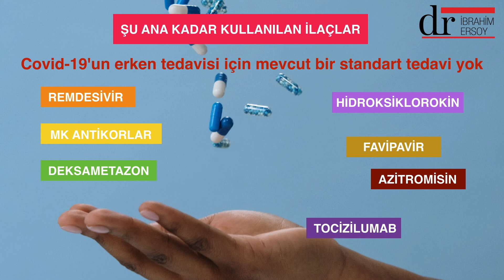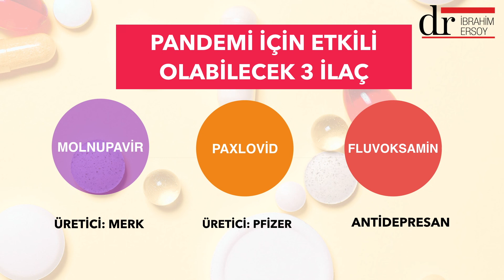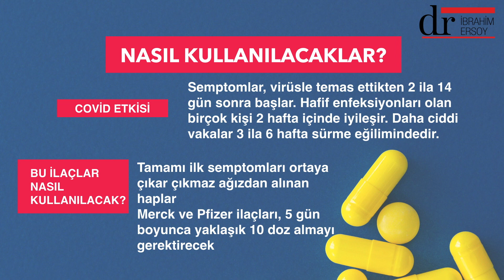Covid için etkili olacak 3 ilaç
Covid için hap dönemi başlıyor!
Merck ve Pfizer, oral ilaçlar için cesaret verici sonuçlar açıklarken, bir anti-depresan da pandemi ile mücadelede yeni bir sayfa açabilecekleri konusunda umut verdi. Bu ilaçların etkileri ve fiyatlarını anlattım.

Covidin ilacı bulundu mu?
covid ilaci bulundu
covid-19 ilaci bulundu